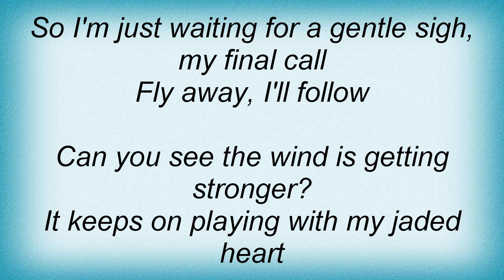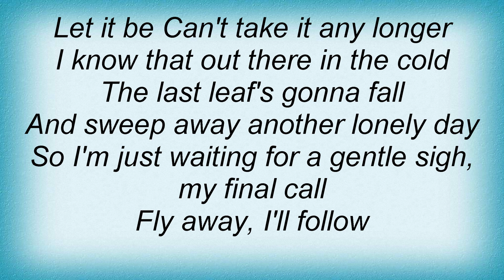Royal Hunt - The Last Leaf Lyrics